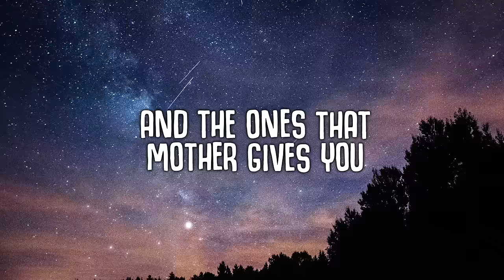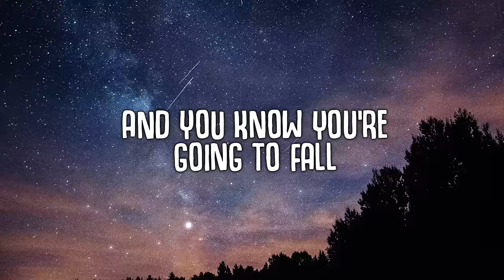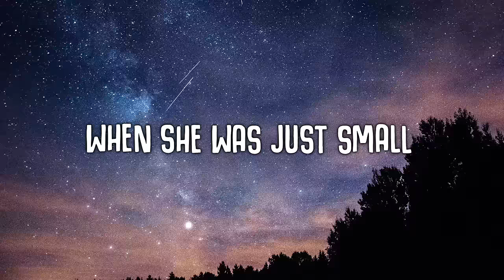Ian Storm - White Rabbit (Lyrics)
🎤  Lyrics:
[Verse 1]